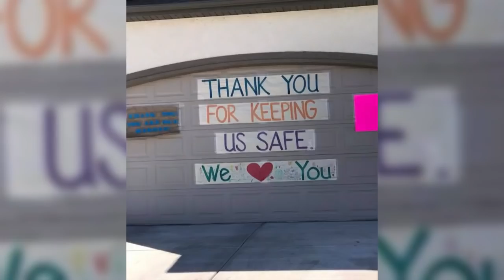Pole Creek Fire: Covered Bridge Firefighting Effort